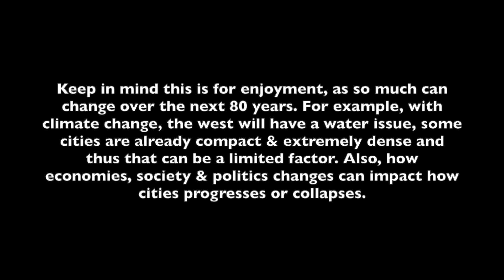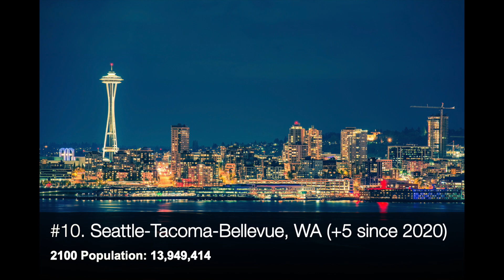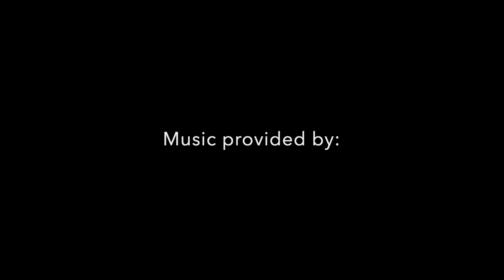Top 50 Largest US METRO Areas in YEAR 2100 by Population!!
We continue our Top Cities/Counties/Countries Series. Here we reveal the Top 50 Largest US Metropolitan Ares in the Year 2100 by Population. We assume rates of growth for the 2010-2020 period until 2100.